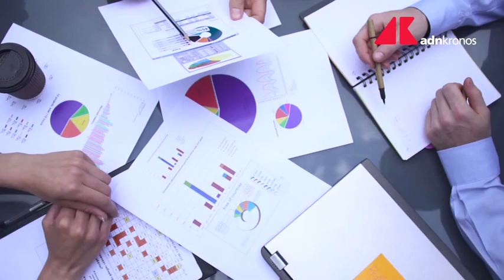8 per mille, alla Chiesa Cattolica 990 milioni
La Chiesa Cattolica è la principale beneficiaria dell'8 per mille. Secondo i dati pubblicati sul sito del Dipartimento delle Finanze, relativi alle scelte dei contribuenti e agli importi erogati dell'otto per mille dell'Irpef nell'anno 2024, riferiti all'anno di imposta 2020, emerge che il 68,59% è andato alla Chiesa Cattolica per un totale di 990,9 milioni di euro. Seguono lo Stato con 340,3 milioni di euro (25,62%) e la Chiesa Evangelica Valdese con 40,3 milioni di euro.